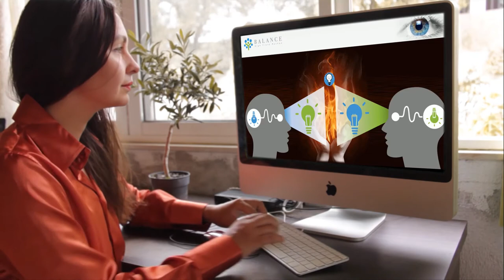Ai là người tương tác với bạn trong các khóa học online?